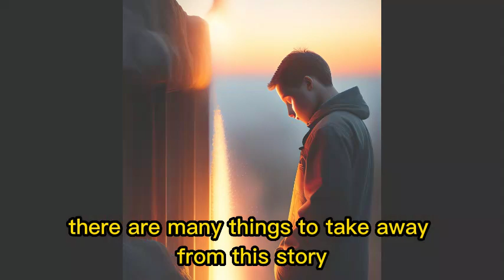The Blind Girl – Change- "Fluctuating Lives, Altered Perspectives"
Change is an undeniable part of life, and it has a profound impact on individuals. As circumstances shift and evolve, people often find themselves transforming in response. This metamorphosis can occur in various aspects of their lives, including their beliefs, values, behaviors, and perspectives. Whether driven by external factors or internal growth, the process of change molds individuals into new versions of themselves.

One significant catalyst for personal change is the dynamic nature of relationships. Interactions with family, friends, and romantic partners can shape our values, priorities, and overall outlook on life. For instance, entering a committed relationship often prompts individuals to develop qualities like compromise, understanding, and empathy. As the relationship progresses, the shared experiences and challenges allow individuals to adapt and grow, resulting in a change in their character.

Career-related circumstances also have a profound influence on personal transformation. A change in job or professional environment can introduce individuals to unfamiliar challenges, demanding new skills and perspectives. When faced with such circumstances, individuals often rise to the occasion, pushing their boundaries and developing resilience. They may acquire new knowledge, enhance their problem-solving abilities, or cultivate leadership qualities. The evolution in their professional lives invariably spills over into their personal lives, shaping their attitudes and behavior outside of work.

Furthermore, the impact of societal changes cannot be underestimated. Societal shifts, whether on a local or global scale, influence the way individuals perceive the world and themselves within it. For example, advancements in technology have revolutionized communication, altering the way people interact and relate to one another. The prevalence of social media platforms has created a digital landscape where individuals are exposed to diverse opinions and perspectives. This exposure often leads to introspection, prompting individuals to question their existing beliefs and adapt to new information. As a result, they may undergo profound changes in their attitudes, values, and even their identities.

Another compelling force driving personal change is the transformative power of adversity. When faced with challenging circumstances, individuals are compelled to adapt and overcome. Adversity has a way of revealing strengths and weaknesses, forcing individuals to confront their limitations and push beyond them. Through this process, they discover resilience, inner strength, and newfound capabilities they might not have known existed. The experience of overcoming adversity becomes a turning point, propelling individuals to embrace change and seek personal growth.

In conclusion, people are inherently adaptable beings, and change is an inherent part of their existence. Changing circumstances provide opportunities for personal growth and development. Relationships, career-related transitions, societal changes, and adversity all contribute to the transformation of individuals. Through these experiences, individuals learn, evolve, and redefine themselves. Embracing change and recognizing its potential for growth is key to navigating life's ever-changing landscape. Ultimately, it is in the face of changing circumstances that individuals discover the depths of their resilience and uncover new dimensions of their true selves.